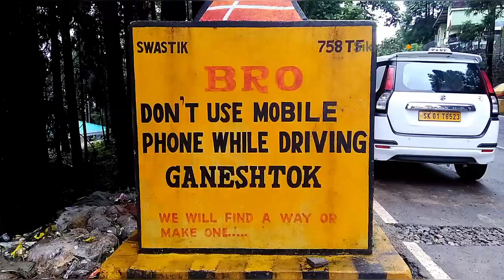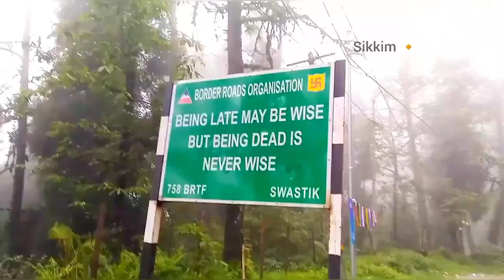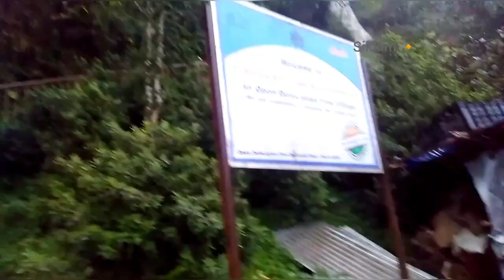|| Bakthang Waterfalls Sikkim ,ಸಿಕ್ಕಿಂನ ಸುಂದರ ಪ್ರವಾಸಿ ತಾಣ , Tashi View Point|| Gangtok Kannada Vlog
Sikkim Tashi View Point

Bakthang Waterfalls Near On The Way to Tashi View Point and Ganesh Tok Gangtok Sikkim

Kannada vlog